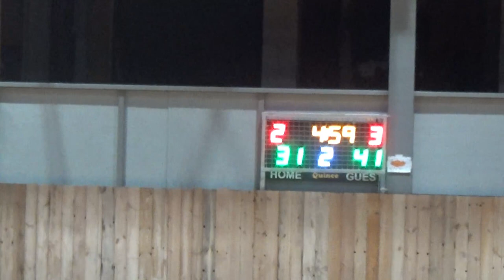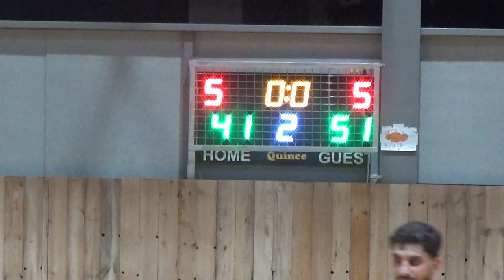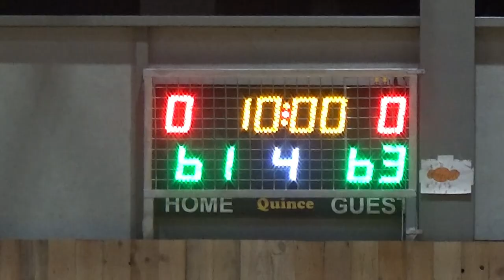Basketaki Salonica League - Maccabi Tel Axyn Vs Fioretsina (14/11/2023)